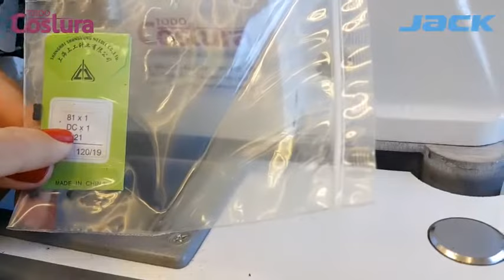Capacitación y Funciones Básicas Overlock 5 hilos Serie S JACK E4S-5/03 333 - Todo Costura SA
Especificaciones
- Disponible en: 5, 4 y 3 hilos
- Puntada: Surfilado
- Mecanismo de arrastre regulable para coser tejido liviano y pesado
- Lubricación automática